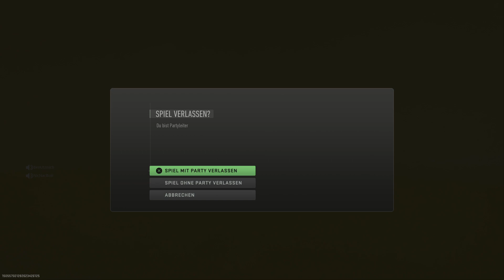Sieg auf Open Field 💣 Warzone 2 Uncut | Folge 55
So Leute! Endlich geht’s los mit Warzone 2! Werden wir es wenigstens in die Top 10 schaffen? Bricht sich BenUtzmich mal wieder die Beine bei der Landung? Werden wir jemals auf Platz 1 landen? Vielleicht ja dieses Mal!

Wer uns kennt weiß, wir sind keine Pro-Gamer und wollen auch nicht mit unseren nicht vorhandenen Skills angeben – also ganz locker bleiben und die Videos nicht zu ernst nehmen 😉. Wir Freuen uns über ABO und LIKES! :-)

🕹🕹🕹PSN:
PBergBoy

🎮 🎮 🎮Xbox:
PBergBoy